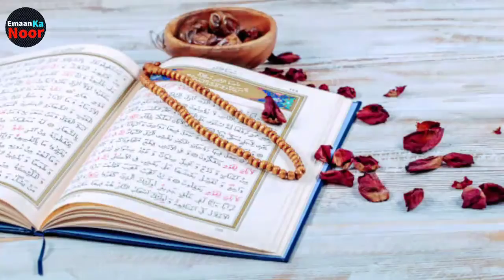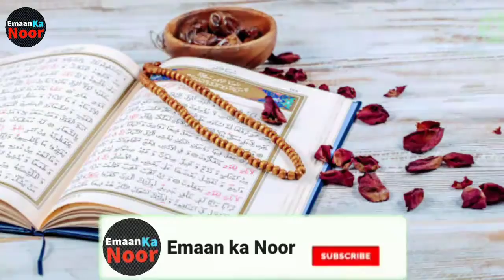Very Beautiful Tilawat e quran pak Emaan ka Noor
Very Beautiful Tilawat e quran pak